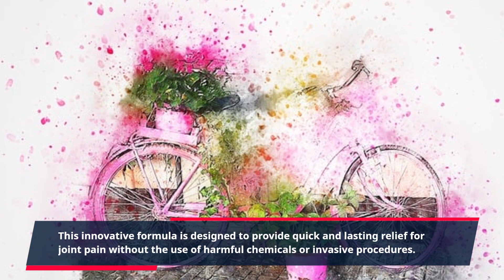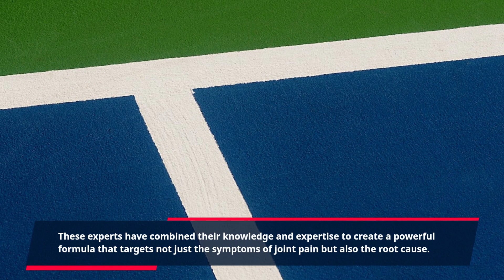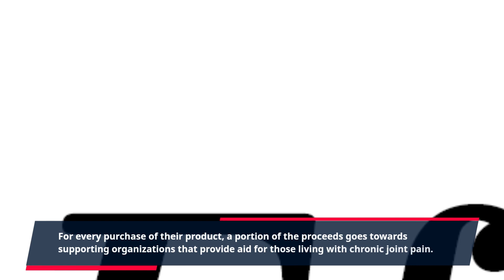"Discover the Revolutionary Joint Genesis Brand: Unlocking the Power of Natural Joint Relief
Introducing the highly-anticipated brand launch of Joint Genesis, the revolutionary solution for joint pain relief. This groundbreaking product has taken the market by storm and is set to transform the lives of those suffering from joint discomfort and arthritis.

Joint pain is a common ailment that affects millions of people worldwide. It can be caused by various factors such as aging, injury, or underlying health conditions. Regardless of the cause, joint pain can be debilitating and greatly impact a person's quality of life. This is where Joint Genesis comes in.

After years of research and development, Joint Genesis has finally arrived on the scene. This innovative formula is designed to provide quick and lasting relief for joint pain without the use of harmful chemicals or invasive procedures. It is made from all-natural ingredients that have been scientifically proven to reduce inflammation and improve joint mobility.

But what makes Joint Genesis truly stand out from other joint pain relief products on the market? It's the result of a collaboration between leading experts in the fields of medicine, nutrition, and holistic healing. These experts have combined their knowledge and expertise to create a powerful formula that targets not just the symptoms of joint pain but also the root cause.

The Joint Genesis brand unveiling event was a huge success, with health professionals and consumers alike praising this revolutionary product. It has received glowing reviews for its effectiveness and safety, making it a top choice for anyone seeking relief from joint pain.

But the benefits of Joint Genesis go beyond just pain relief. The ingredients used in this formula also promote joint health and improve overall mobility. This means that even those who don't currently experience joint pain can benefit from using this product to prevent joint problems in the future.

One of the key ingredients in Joint Genesis is turmeric, a powerful anti-inflammatory and antioxidant. It has been used for centuries in traditional medicine for its healing properties and has gained a lot of attention in recent years for its ability to reduce joint pain and stiffness.

But Joint Genesis doesn't stop at just turmeric. It also contains other natural ingredients such as ginger, Boswellia serrata, and white willow bark, all of which have been shown to have anti-inflammatory and pain-relieving properties. This potent blend of ingredients makes Joint Genesis a highly effective solution for joint pain.

The brand unveiling event also shed light on the commitment of Joint Genesis to give back to the community. For every purchase of their product, a portion of the proceeds goes towards supporting organizations that provide aid for those living with chronic joint pain. This not only shows their dedication to making a difference in people's lives but also their transparency as a brand.

So if you or someone you know is suffering from joint pain, it's time to discover the power of Joint Genesis. Say goodbye to popping painkillers, dealing with invasive procedures, or simply living with the discomfort. With Joint Genesis, you can take control of your joint health and live a pain-free life.

Don't just take our word for it, try Joint Genesis for yourself and see the amazing results. Don't let joint pain hold you back any longer, take the first step towards a pain-free life with Joint Genesis.